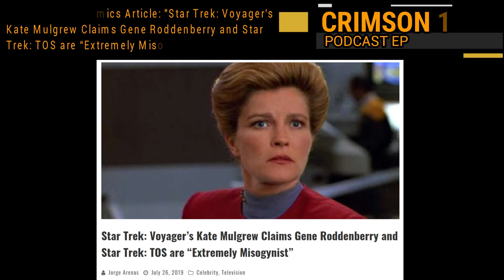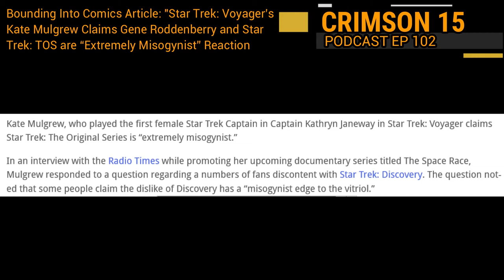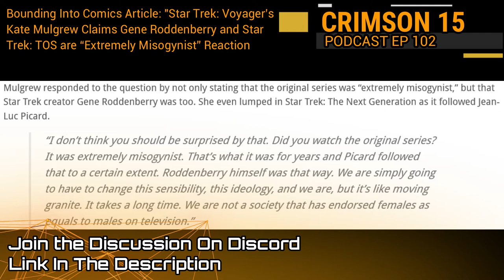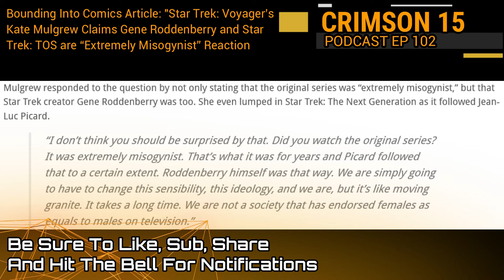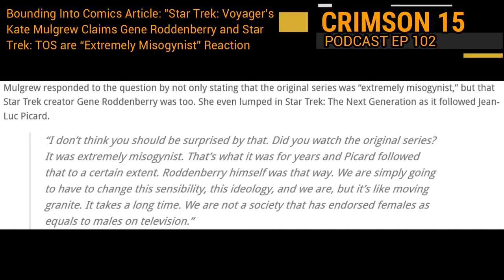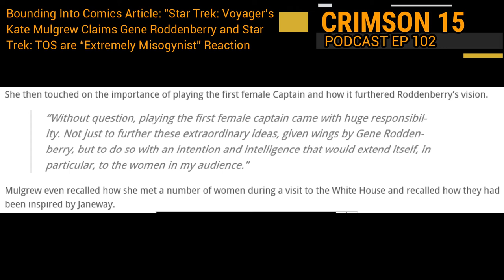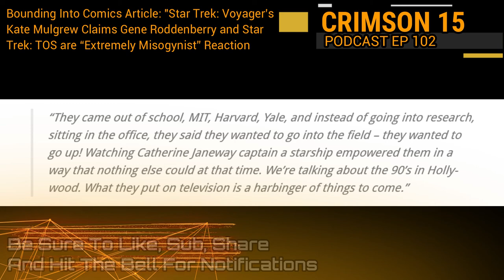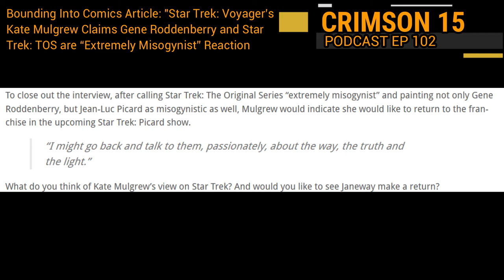BIC Article: Kate Mulgrew Claims Gene Roddenberry and TOS are “Extremely Misogynist” Reaction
Host: Crimson Sin
Co-Host: N15PCA